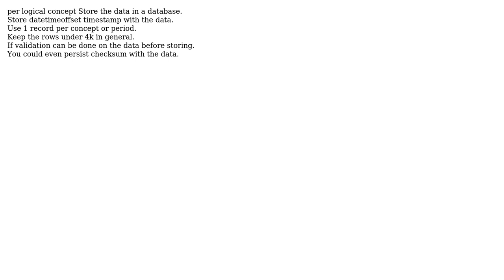Software Engineering: Data integrity, BinaryWriter, C# (2 Solutions!!)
Software Engineering: Data integrity, BinaryWriter, C#

With thanks & praise to God, and with thanks to the many people who have made this project possible! | Content (except music & images) licensed under CC BY-SA | Music | Images & others | With thanks to user ThomasRB user phil soady user Lars Viklund and the Stack Exchange Network Trademarks are property of their respective owners. You are responsible for your own actions.